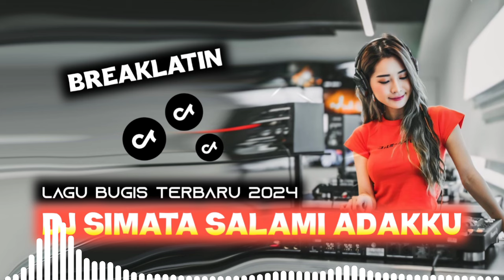DJ SIMATA SALAMI ADAKKU - DJ BUGIS VIRAL TIKTOK TERBARU 2024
assalamualaikum teman-teman
semoga teman-teman terhibur ya...

Remix : Ander Fvnky

Judul : Simata Salami Adakku
Vocal : Labadeng
Cipta : Labadeng